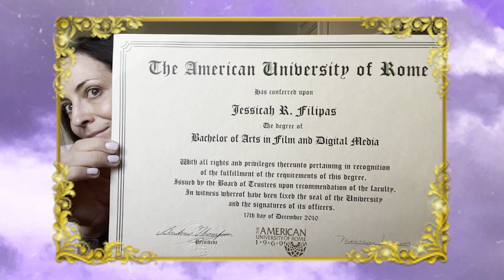COLLEGE IN ITALY PT 1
This week I reflect on my college years in Italy and the unique places it lead me, celebrate my brother's high school graduation, and give advice on how to approach your post high school experience.